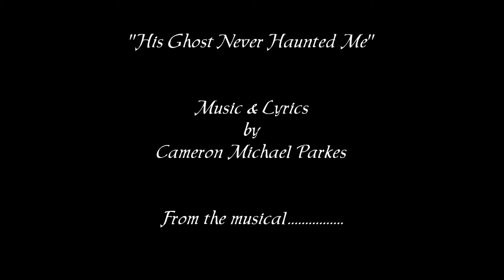"His Ghost Never Haunted Me"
Audio Excerpts from the musical, "A FAR BETTER PLACE"

"It was the best of times, and the worst of times. "